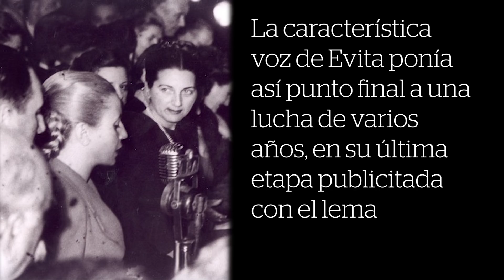Eva Perón - 90 aniversario de LU2